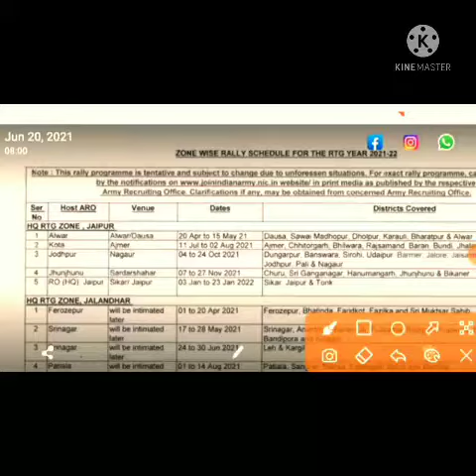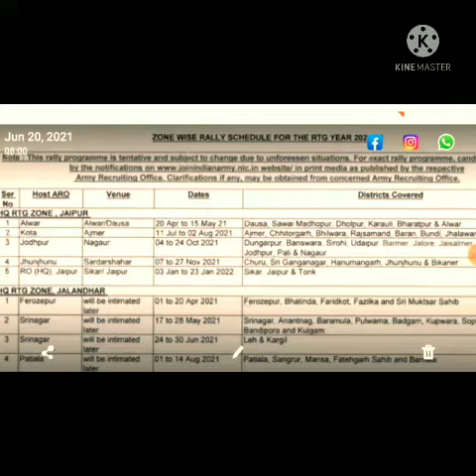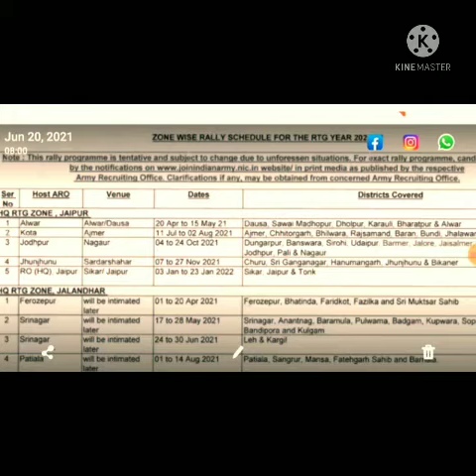alwar aro official date announced#alwar army rally bharti 2021 अलवर आर्मी भर्ती कब होगी